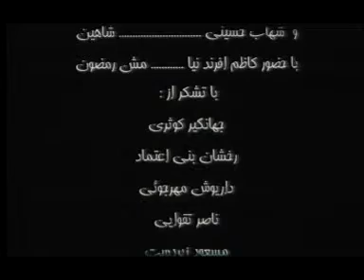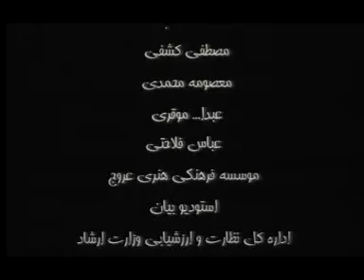AVSEQ01 00 40 12 00 43 11